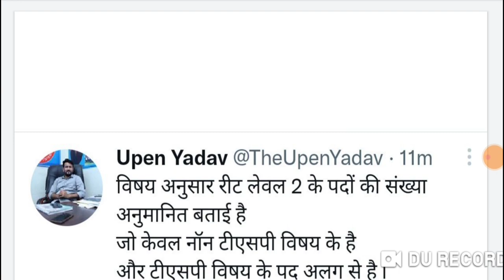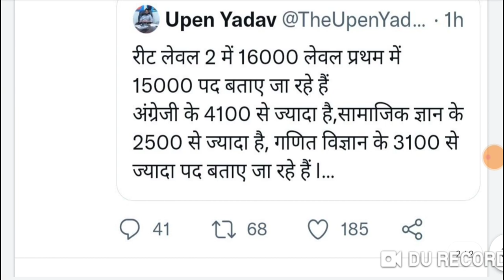रीट 2021 के पदों का वर्गीकरण जारी 👉 सबसे ज्यादा पद अंग्रेजी के L1-15 हजार L 2-16 हजार 👉 उपेन यादव